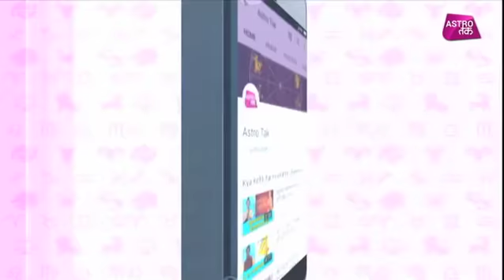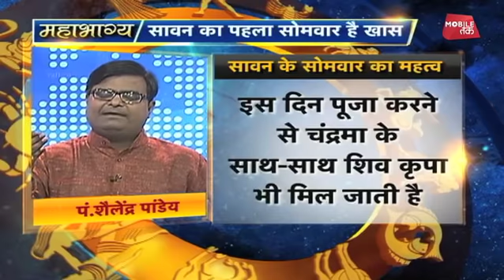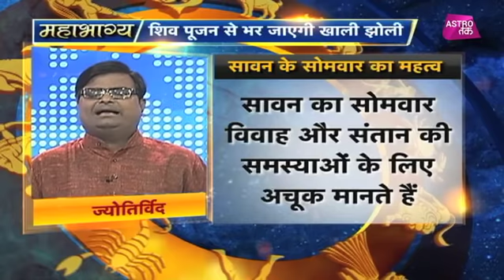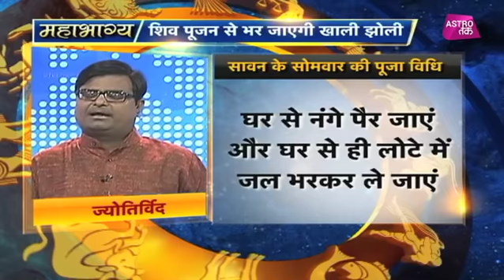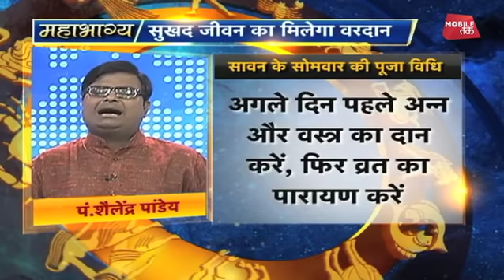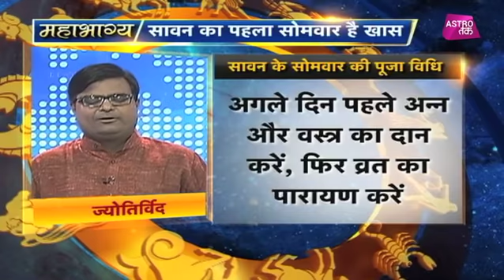सावन के पहले सोमवार पर कैसे पाएं शिव कृपा ? | Mahabhagya | Pt. Shailendra Pandey |Astro Tak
ज्योतिर्विद पंडित शैलेंद्र पांडेय से महाभाग्य में जानिए सावन के पहले सोमवार पर कैसे पाएं शिव कृपा ?